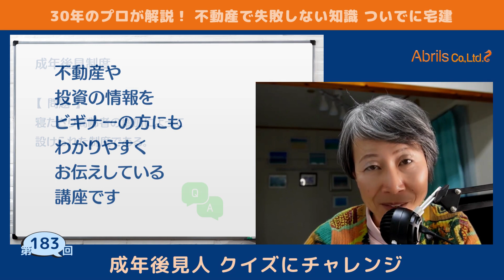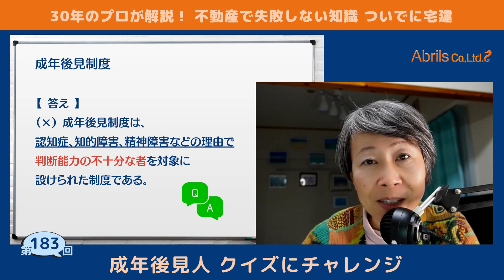Abrils不動産ビギナーズ講座183｜不動産鑑定士（日米英）富塚祐子｜アブリールス株式会社「成年後見人 クイズにチャレンジ」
30年、2万件の物件をみてきた不動産鑑定士（日米英）が、不動産の情報をビギナーの方にもわかりやすくお伝えしています。

今回の不動産ビギナーズ講座は「成年後見人 クイズにチャレンジ」です。

シリーズ19「不動産で失敗しない知識 ついでに宅建」についてお話しています。

Abrilsアブリールス株式会社